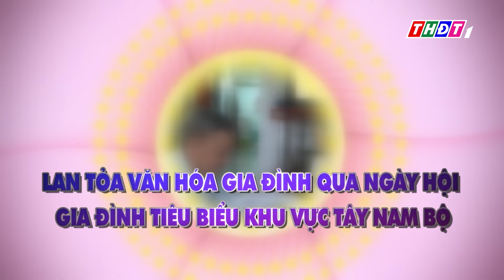Lan tỏa văn hóa gia đình qua Ngày hội gia đình tiêu biểu khu vực Tây Nam Bộ | Đời sống VH&GĐ | THDT